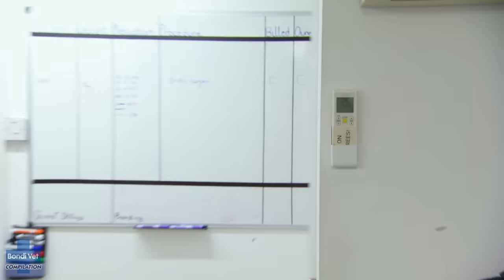Saving Baby Animals 🐣🐾 | Compliation | Bondi Vet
Meet Bondi Vet's CUTEST baby patients!

From an 8 day old puppy that needs life saving surgery, to a sick lamb that's lost its Mum and baby ducklings trapped on a high rise balcony - there's no lengths the Bondi Team won't go to save their tiniest and most adorable patients!